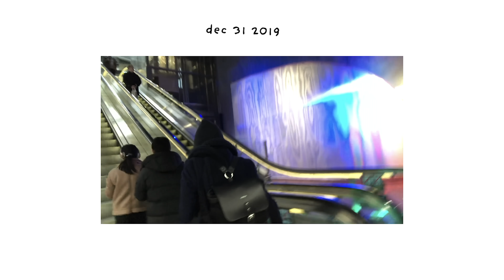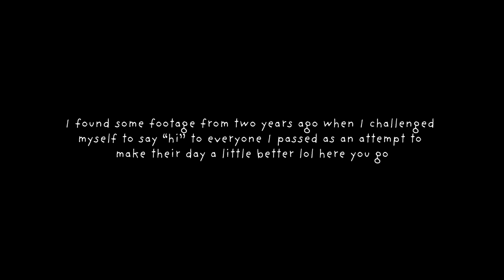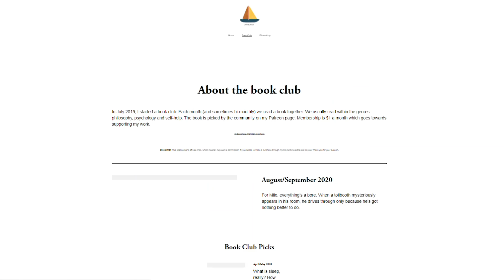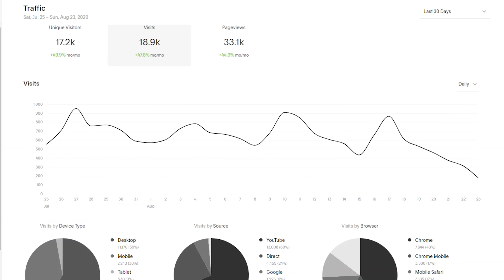Small Daily Habits for a Happier Life